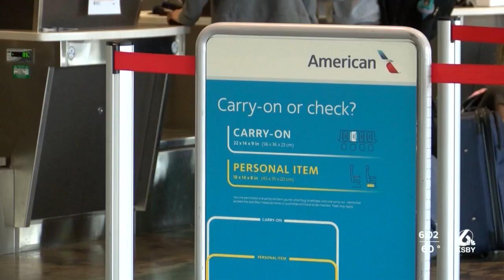Weather-related delays already impacting air travelers on the Central Coast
Traffic at the San Luis Obispo County Regional Airport is picking up and the weather is becoming a challenge, so officials recommend arriving at least two hours before your flight.